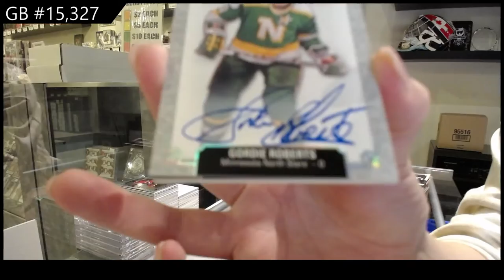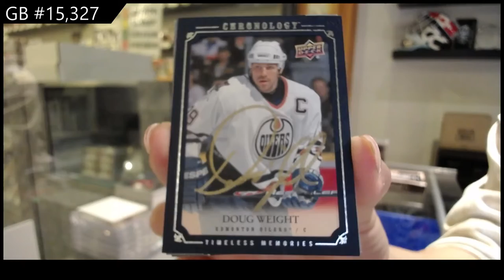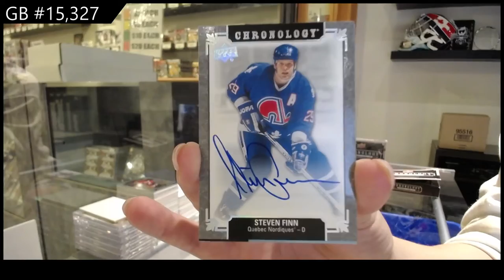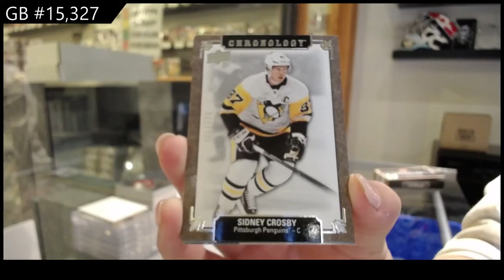19-20 Upper Deck Chronology Vol 2 Hockey 4 Box Break - C&C GB #15,327